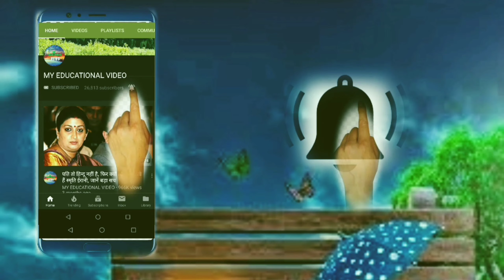गोली लगने के बाद पत्नी की गोद में ही पति ने तोड़ा दम, मदद करने की बजाए वीडियो बनाते रहे लोग